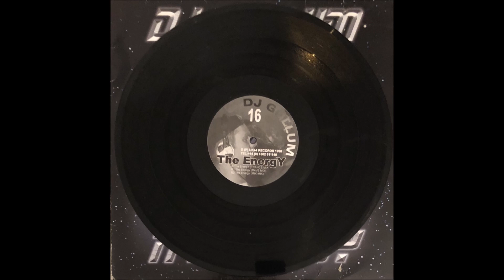DJ GOLLUM - THE ENERGY (Mix Mix)